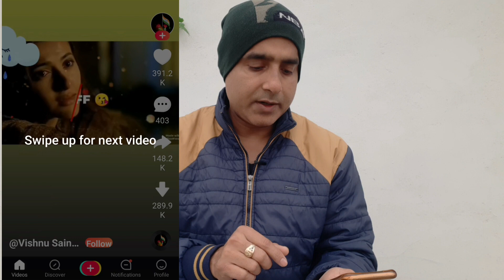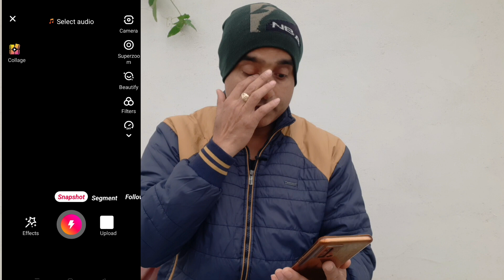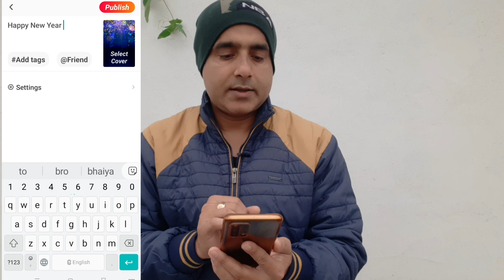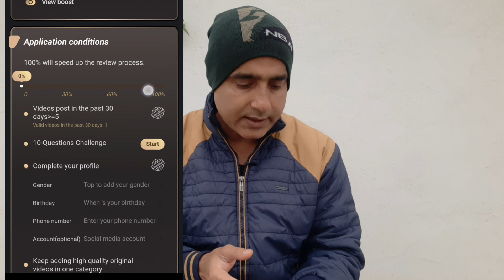अब पैसा कमाने का एक और नायाब तरीका || how to earn money from zili app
Doston aaj main apko ek naye platform ke bare me batane ja raha hoon jo apko youtube ki tarah hi income dega.Ji haan dostonwo platform hai zilli app.zili app se paise kaise kamaye, yahi hai aaj ka video.I hope ki hamesha ki tarah es video ko bhi aap like aur share karenge.

tech proby